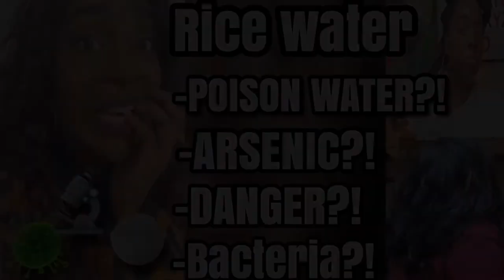Is Rice Water Dangerous? Let’s discuss concerns and facts.